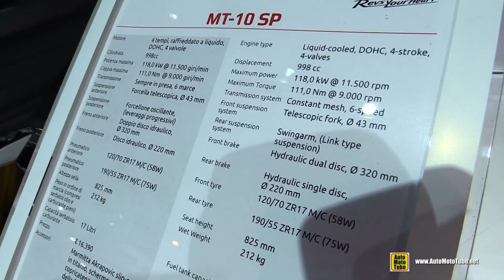2018 Yamaha MT-10 SP - Walkaround - 2017 EICMA Milan Motorcycle Exhibition